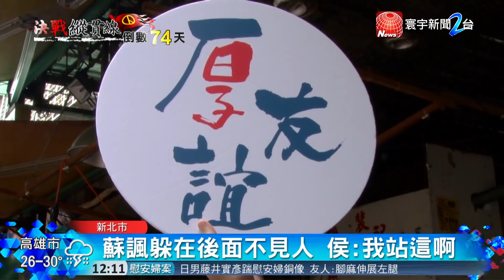進攻板橋首要戰場 侯友宜掃街博選票｜寰宇新聞20180911